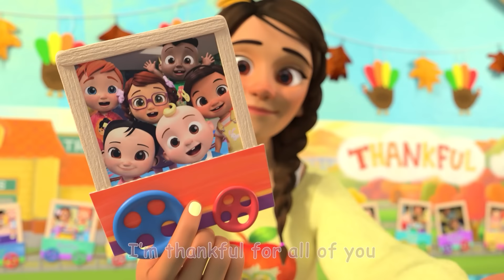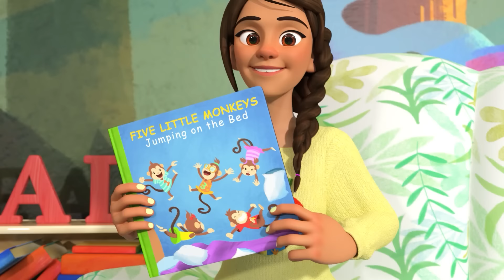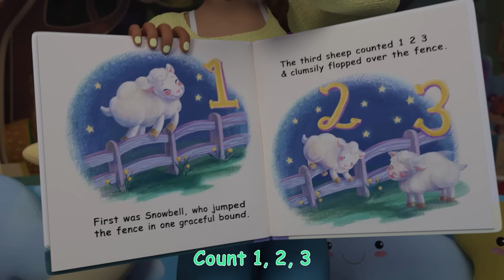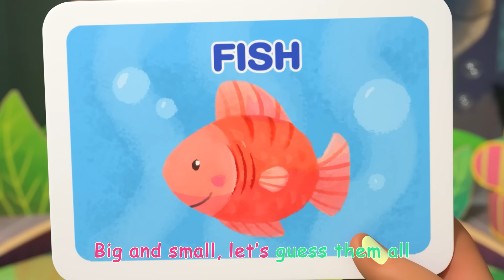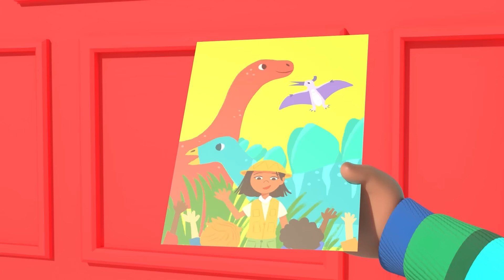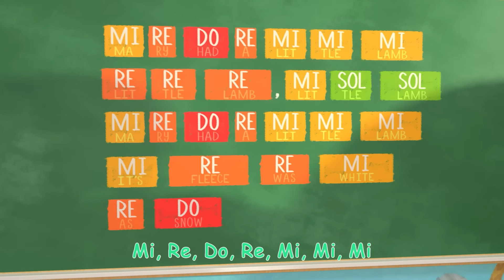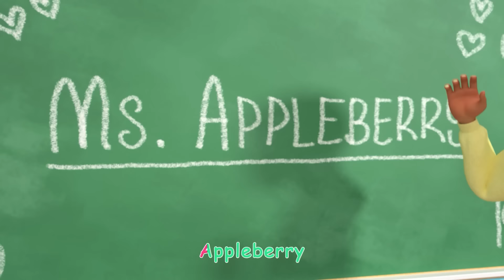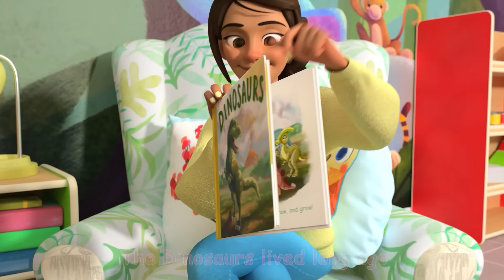Colors & Groceries | CoComelon - Cody's Playtime | 4 hours | Songs for Kids & Nursery Rhymes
Green means go, red means stop! Cody goes to the grocery store with his parents and learns all about healthy eating. Come learn with Cody in this episode of CoComelon's It's Cody Time, 'Red Light Green Light'. Sing along to nursery rhymes and kids songs with CoComelon!

Lyrics🎵
Let’s play Red Light Green Light
With the food we eat
Follow these rules
To find healthy treats!

Put it in the cart!
Red means STOP
Time to restart!

How about SPINACH
It’s leafy and clean
Is it red or is it..
GREEN!

Red means STOP
Time to restart!

How about a DONUT
It’s… kind of like bread
Is it green or is it….
RED!

Red means STOP
Time to restart!

How about TOFU
It’s made out of beans
GREEN!

Red means STOP
Time to restart!

How about CHOCOLATE
Or candy instead
RED!

Red means STOP
Time to restart!

How about YOGURT
It’s better than cheese
GREEN!

Red means STOP
Time to restart!